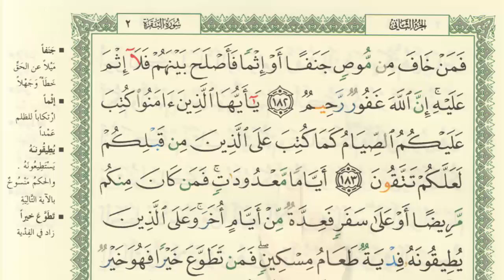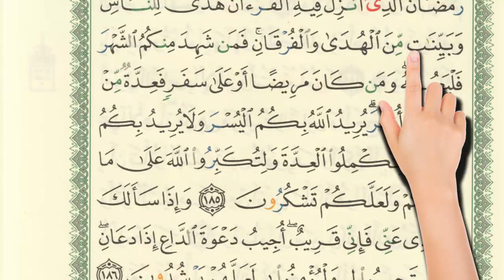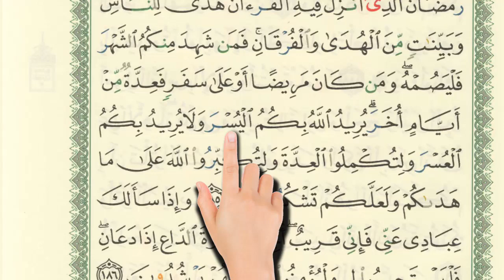سورة البقرة - صفحة 28 - كيف تحفظ القرآن الكريم The Noble Quran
سورة البقرة - صفحة 25 - كيف تحفظ  القرآن الكريم مع التفسير  The Noble Quran
فَمَنْ خَافَ مِنْ مُوصٍ جَنَفًا أَوْ إِثْمًا فَأَصْلَحَ بَيْنَهُمْ فَلَا إِثْمَ عَلَيْهِ إِنَّ اللَّهَ غَفُورٌ رَحِيمٌ (182) يَا أَيُّهَا الَّذِينَ آَمَنُوا كُتِبَ عَلَيْكُمُ الصِّيَامُ كَمَا كُتِبَ عَلَى الَّذِينَ مِنْ قَبْلِكُمْ لَعَلَّكُمْ تَتَّقُونَ (183) أَيَّامًا مَعْدُودَاتٍ فَمَنْ كَانَ مِنْكُمْ مَرِيضًا أَوْ عَلَى سَفَرٍ فَعِدَّةٌ مِنْ أَيَّامٍ أُخَرَ وَعَلَى الَّذِينَ يُطِيقُونَهُ فِدْيَةٌ طَعَامُ مِسْكِينٍ فَمَنْ تَطَوَّعَ خَيْرًا فَهُوَ خَيْرٌ لَهُ وَأَنْ تَصُومُوا خَيْرٌ لَكُمْ إِنْ كُنْتُمْ تَعْلَمُونَ (184) شَهْرُ رَمَضَانَ الَّذِي أُنْزِلَ فِيهِ الْقُرْآَنُ هُدًى لِلنَّاسِ وَبَيِّنَاتٍ مِنَ الْهُدَى وَالْفُرْقَانِ فَمَنْ شَهِدَ مِنْكُمُ الشَّهْرَ فَلْيَصُمْهُ وَمَنْ كَانَ مَرِيضًا أَوْ عَلَى سَفَرٍ فَعِدَّةٌ مِنْ أَيَّامٍ أُخَرَ يُرِيدُ اللَّهُ بِكُمُ الْيُسْرَ وَلَا يُرِيدُ بِكُمُ الْعُسْرَ وَلِتُكْمِلُوا الْعِدَّةَ وَلِتُكَبِّرُوا اللَّهَ عَلَى مَا هَدَاكُمْ وَلَعَلَّكُمْ تَشْكُرُونَ (185) وَإِذَا سَأَلَكَ عِبَادِي عَنِّي فَإِنِّي قَرِيبٌ أُجِيبُ دَعْوَةَ الدَّاعِ إِذَا دَعَانِ فَلْيَسْتَجِيبُوا لِي وَلْيُؤْمِنُوا بِي لَعَلَّهُمْ يَرْشُدُونَ (186)
182.   But he who fears from a testator some unjust act or wrong-doing, and thereupon he makes peace between the parties concerned, there shall be no sin on him. Certainly, God is Oft-Forgiving, Most Merciful.
183.   O you who believe! Observing As-Saum (the fasting) is prescribed for you as it was prescribed for those before you, that you may become Al-Muttaqûn (the pious -- see V.2:2).
184.   [Observing Saum (fasts)] for a fixed number of days, but if any of you is ill or on a journey, the same number (should be made up) from other days. And as for those who can fast with difficulty, (e.g. an old man, etc.), they have (a choice either to fast or) to feed a Miskîn (poor person) (for every day). But whoever does good of his own accord, it is better for him. And that you fast, it is better for you if only you know.
185.   The month of Ramadân in which was revealed the Qur'ân, a guidance for mankind and clear proofs for the guidance and the criterion (between right and wrong). So whoever of you sights (the crescent on the first night of) the month (of Ramadân i.e. is present at his home), he must observe Saum (fasts) that month, and whoever is ill or on a journey, the same number [of days which one did not observe Saum (fasts) must be made up] from other days. God intends for you ease, and He does not want to make things difficult for you. (He wants that you) must complete the same number (of days), and that you must magnify God [i.e. to say Takbîr (Godu-Akbar; God is the Most Great) on seeing the crescent of the months of Ramadân and Shawwâl] for having guided you so that you may be grateful to Him.
186.   And when My slaves ask you (O Muhammad) concerning Me, then (answer them), I am indeed near (to them by My Knowledge). I respond to the invocations of the supplicant when he calls on Me (without any mediator or intercessor). So let them obey Me and believe in Me, so that they may be led aright.